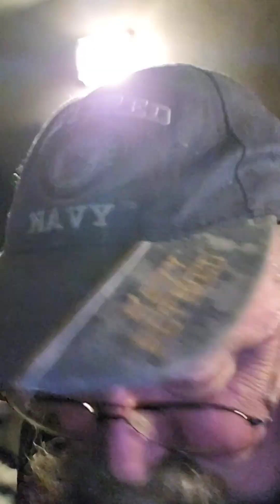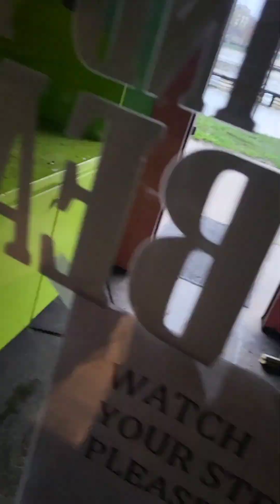Day 2 volunteering for flood clean up at Harbor Bar, Wisconsin on the Mississippi River.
Mississippi River flood 2033